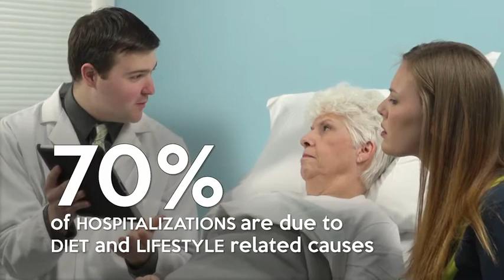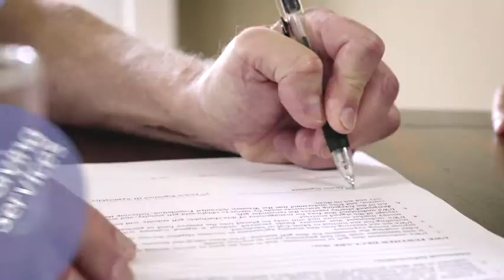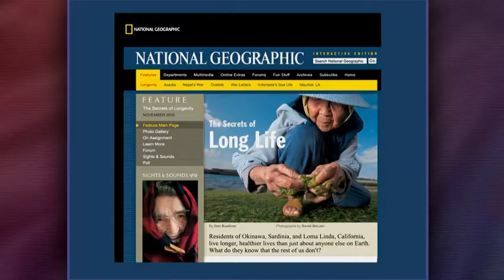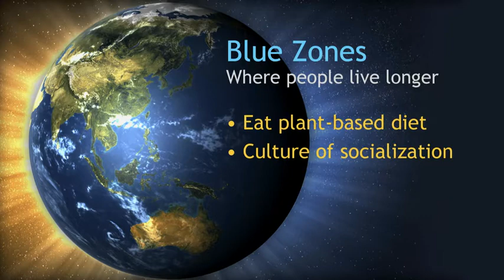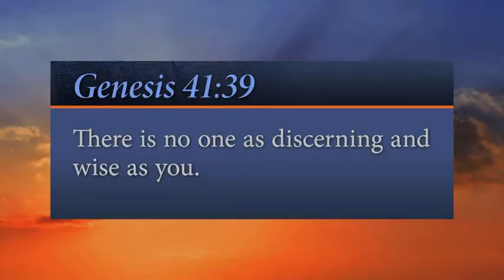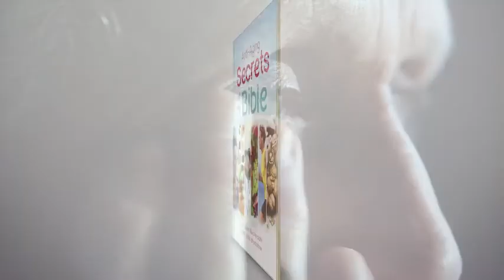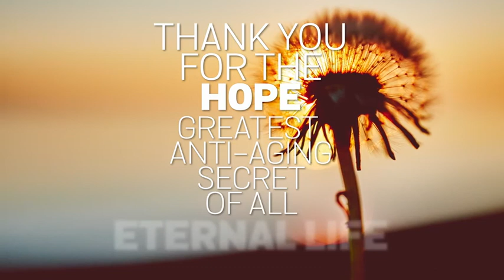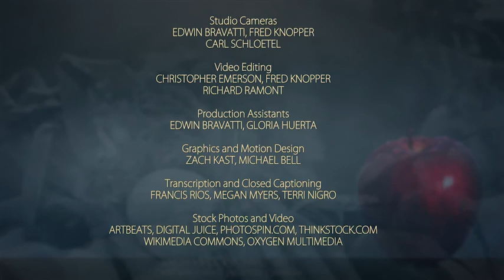315. Anti-Aging Secrets (It Is Written) SDA